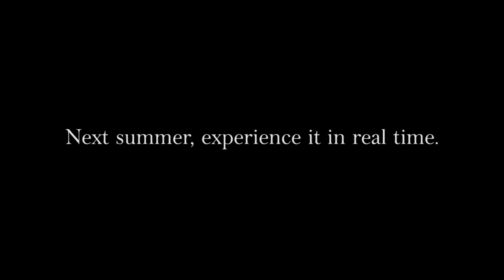The Pier in Two Minutes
A 16-hour day on the end of the Camp Parsons pier compressed to two minutes. The video was taken on the Fourth of July, and you can see the firework flashes as night falls. Next year, experience it in real time!